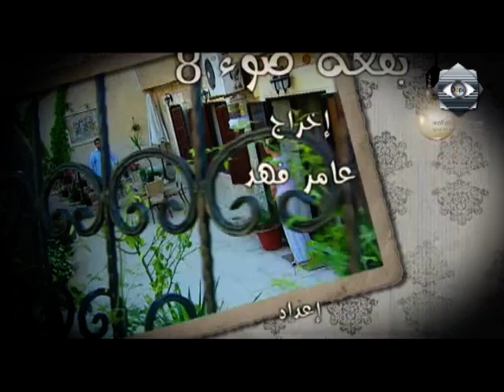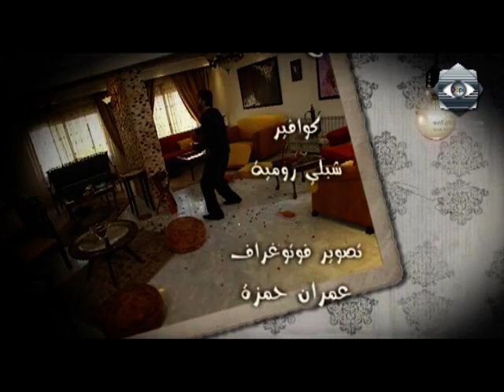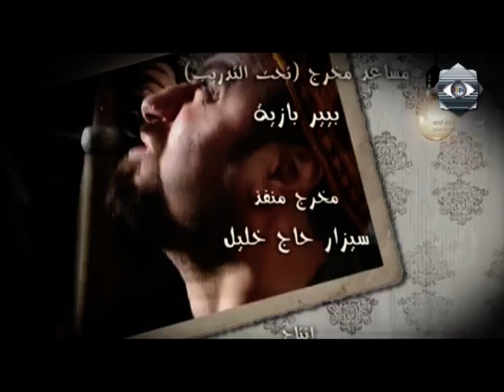بقعة ضوء 8 | الحلقة التاسعة عشر | 8 Spot Light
بقعة ضوء هو مسلسل سوري اجتماعي متميز، عبارة عن قصص منفصلة في حلقات درامية وكوميدية متنوعة للحياة العامة. يسلّط المسلسل الضوء على الخلافات السياسية في سوريا بشكل ناقد. ويعتبر هذا العمل واحد من أنجح الأعمال السورية، حيث شارك فيه عدد كبير من نخبة الممثلين السوريين. وقد لاقى المسلسل نجاحاً كبيراً جداً وما زالت حلقاته تبث في معظم الفضائيات العربية. بدأ بث المسلسل منذ عام 2001 وهو مكوّن من 12 جزء حتى الان.

ويلعب في الجزء الثامن الدور الرئيسي كل من ايمن رضا، باسم ياخور، عبد المنعم عمايري، امل عرفة وشكران مرتجى.

وقد لمع في الجزء الثامن ايضاً ضيوف شرف وهم عبد الرحمن الرشي، عمر حجو، لينا حوارنة، عابد فهد، باسل خياط.